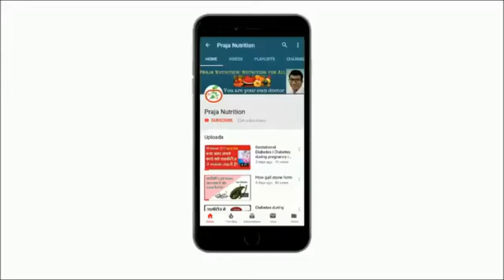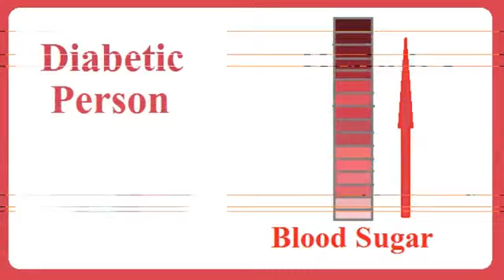Chia seeds for baby & pregnancy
There is a number of advantages of eating chia seeds. Watch this video for complete knowledge.